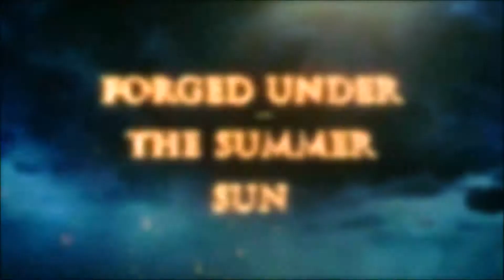Inglemoor HS Football Season Primer Video @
Inglemoor Vikings Football Primer Video #2